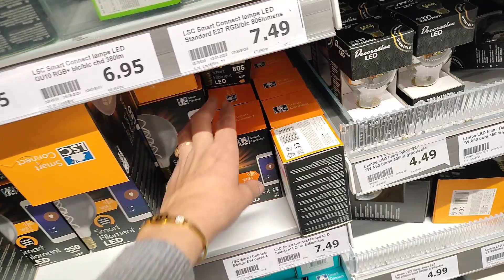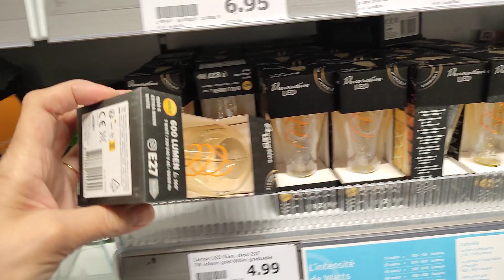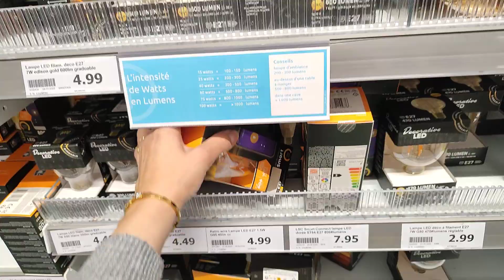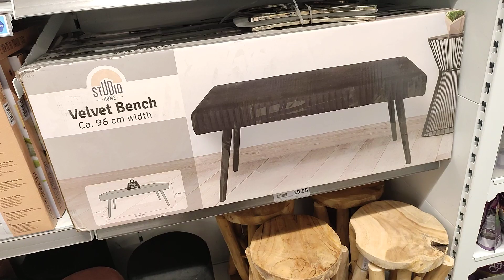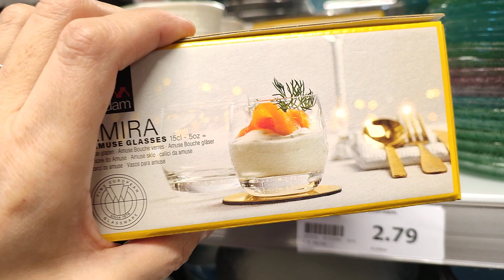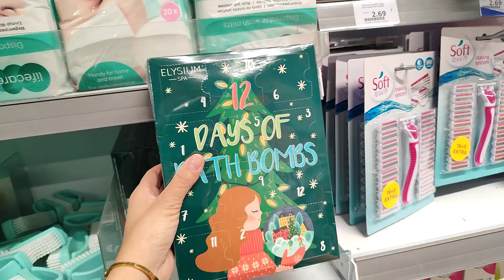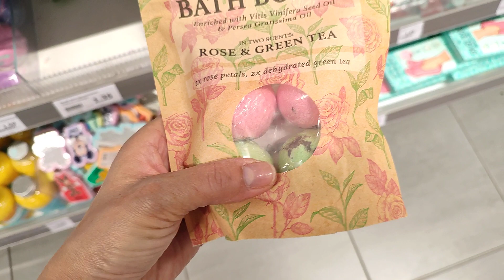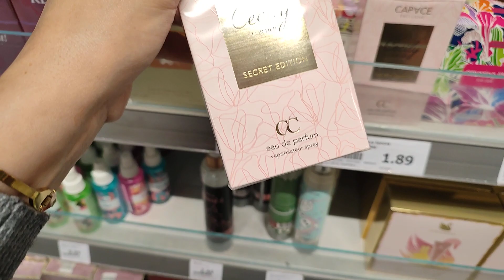ARRIVAGE ACTION 🌟 DÉCORATION D'INTÉRIEUR 15-10-22